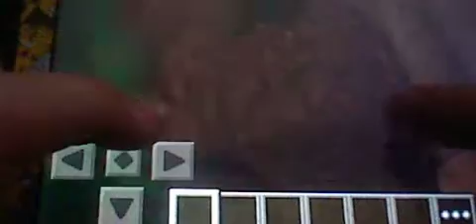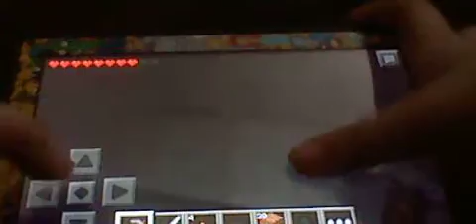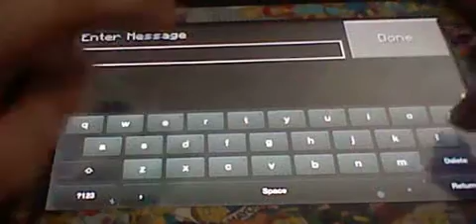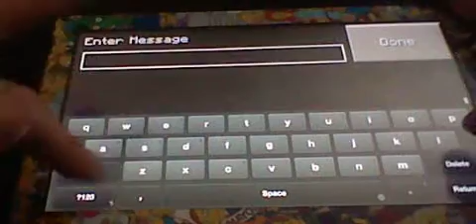lets play minecraft part 3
hey guys! sorry about the slendytubbies video. i cant make it bacause every time i play i get a map glitch. i cant move sometimes and they cut the map short.